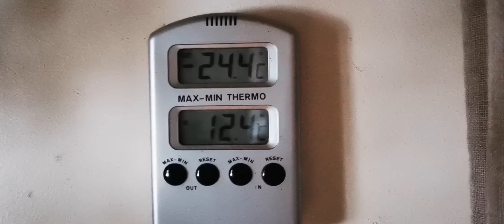Kuinka sujuu hyytävässä kelissä yksin metsämökissä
Pakkaset koettelevat eloa ja oloa. Kaksi viikkoa kohta täynnä eristäytymistä sen takia, ei ihmiskontakteja tai kauppaan pääsyä. Rakennetaan uusi lämpimämpi nukkumapaikka jotta pärjätään lopputalvi paremmin.